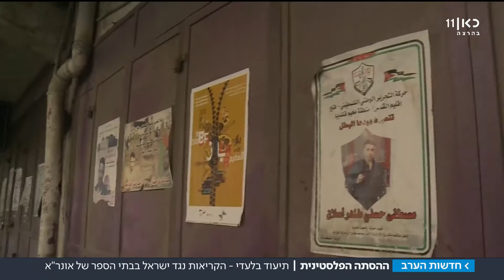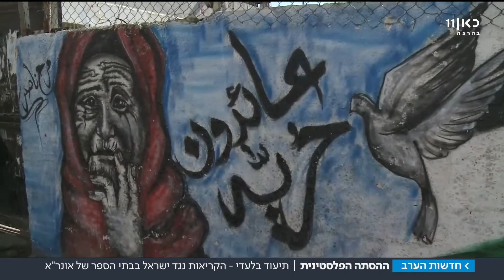תיעוד: כך מסיתים נגד ישראל בבית ספר של אונר''א | מתוך חדשות הערב 8.1.18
עדויות של תלמידים במוסדות החינוך של סוכנות הסיוע לפליטים חושפות את ההסתה נגד "הציונים והיהודים". כתבתו של גל ברגר